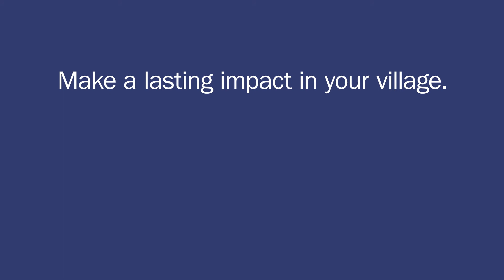SCF 35th Anniversary End-of-Year Giving Campaign Introduction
Over The Top (OTT) 15-second streaming service ad to introduce viewers/donors to the origins of Saginaw Community Foundation.